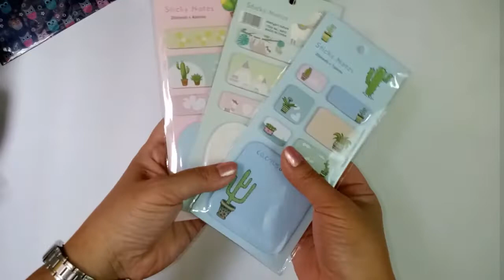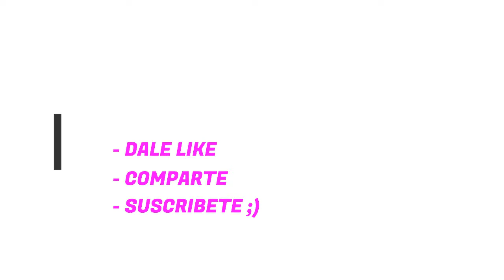Compras scraperas // mes de octubre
Holaaa... Son unas cuantas compritas que hice en estos últimos meses, les comparto con mucho cariño!! un abrazo... chaooo

Si te gusto... me regalas un LIKE
   Si tienes algo que comentar, MUY AGRADECIDA lo recibiré!!
   Activas la campanita de notificación :)